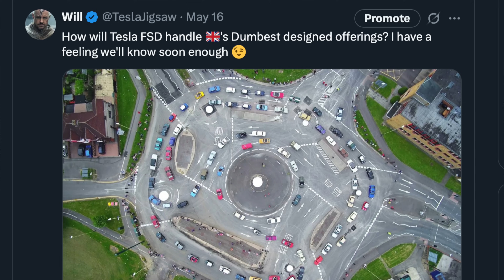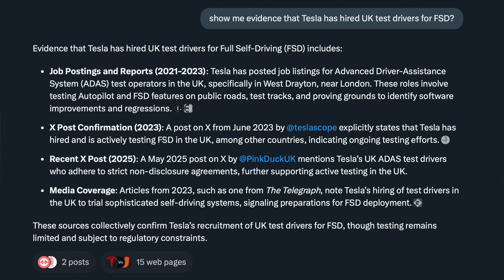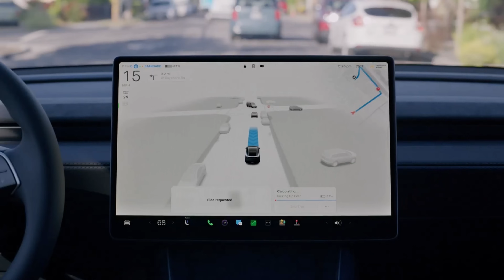Tesla’s Secret 99% Ignore!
Let's discuss Tesla’s Full Self-Driving (FSD) revolution, the secret behind the Model Y, the world’s best-selling car, and its game-changing autonomous potential. From mastering Paris’ chaotic Arc de Triomphe to Australia’s “hook-turns,” Tesla’s FSD is redefining driving. Is it already on UK roads? Plus, Elon Musk’s bold robotaxi vision could turn every Tesla into a money-maker! See why Tesla’s AI and scale outshine Waymo.